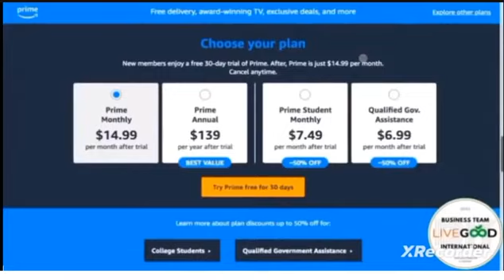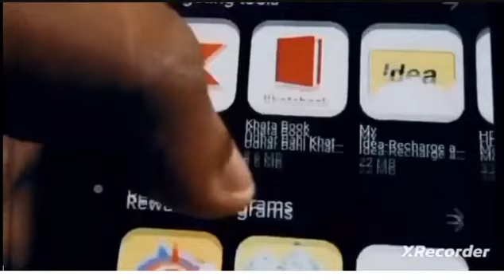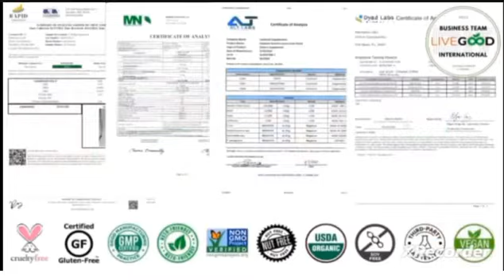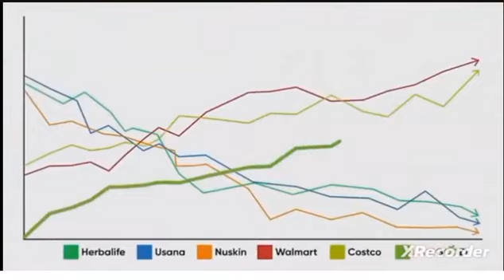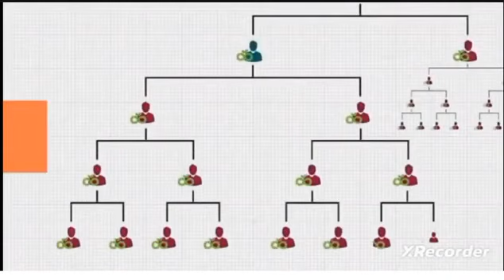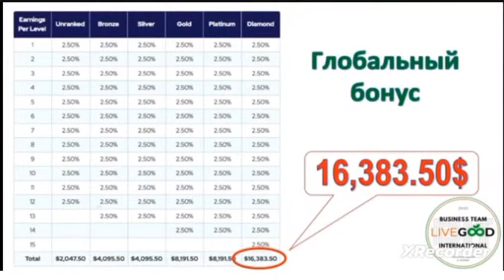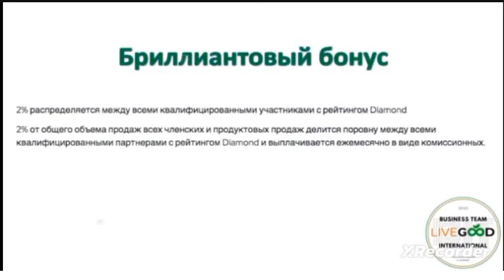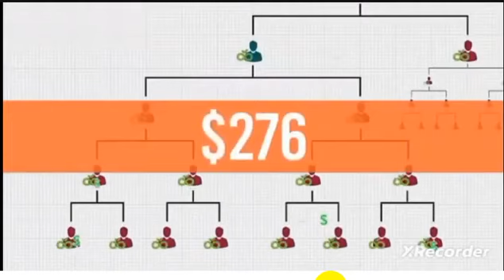💥LiveGood - Новая Модель Интернет Бизнеса с Глобальными Планами на Будущее💥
LiveGood - прекрасная замена всем МЛМ компаниям присутствующим на сегодняшний день в мире, с продуктами более лучшими, не имеющих аналогов и высочайшего качества, и к тому же (не маловажно для людей с ограниченными доходами) БОЛЕЕ ДЕШЁВЫМИ (в три-четыре раза), чем в других сетевых компаниях.
Здесь лучший маркетинг план с 6 видами дохода и один из них – общий матричный (прекрасно подходит для тех, кто не может пригласить самостоятельно для развития своего бизнеса). Здесь присутствует возможность зарегистрироваться бесплатно. Таким образом вы сможете посмотреть сколько человек будет регистрироваться за вами. Каждую секунду идут регистрации в компанию LiveGood по всему миру, и вы в этом убедитесь сами пройдя простую, бесплатную регистрацию.
LiveGood ломает традиционную модель MLM или сетевого маркетинга, поэтому он отлично подходит для нужд нашего времени.
✅ Узнайте, что такое LiveGood и какие бизнес-возможности он представляет:
Если вы заинтересованы в здоровье и благополучии, помощи другим людям и получении дополнительного дохода, изучите основы этой возможности для бизнеса здесь. Когда вы будете готовы присоединиться, я буду рад, если вы присоединитесь к команде, чтобы мы могли работать над этим вместе.
✅ Регистрируйтесь БЕСПЛАТНО, займите место в Powerline (общая глобальная линия).
Никаких обязательств!
По всем вопросам можете обращаться в мессенджеры:
►Skype: anandanara
Контакты в соц. сетях:
Группы в соц. сетях:
📥 Instagram (Ru):
📥 Instagram (Eng):
📥 Telegram Group (Ru):
📥 Telegram Group (Eng):